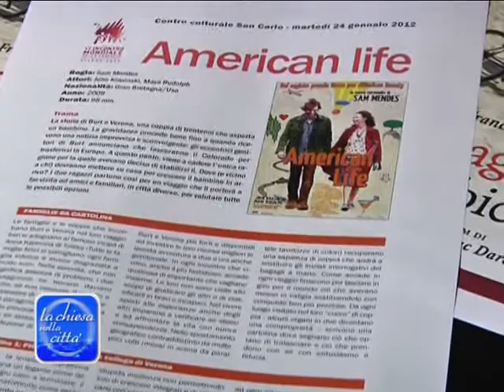Film Family: quando il cinema incontra la famiglia